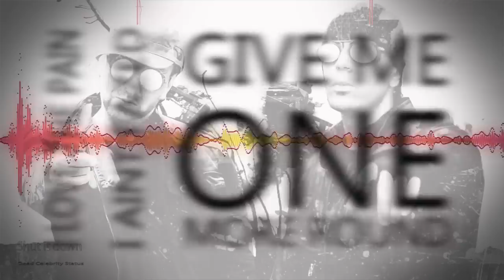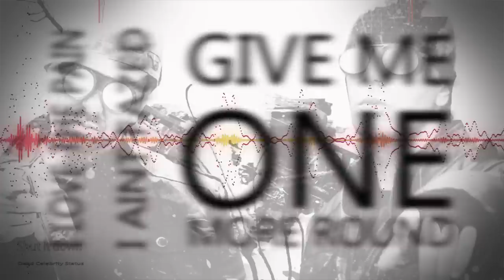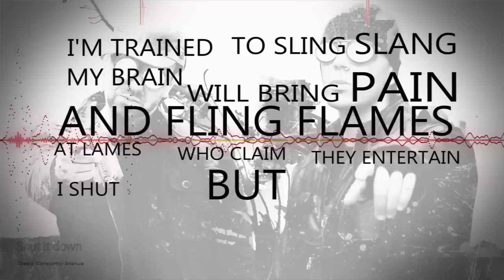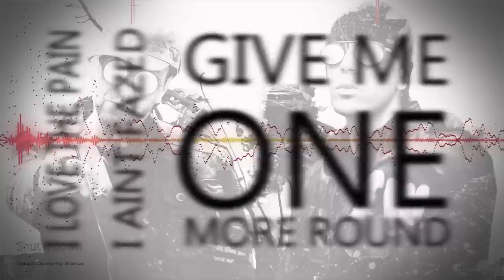Dead Celebrity Status-SHUT IT DOWN (official lyric video)